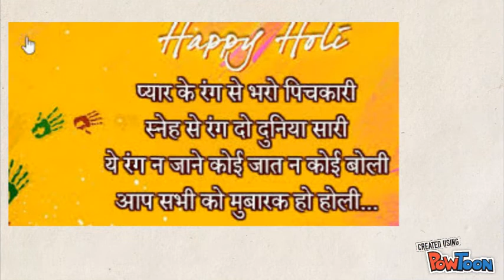Happy Holi 2018: Best Wishes from harish and Annu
Holi the festival of colours is here. We all wait for it the whole year so that we can enjoy those methai and colors. Holi is a Hindu spring festival celebrated in the Indian subcontinent, also known as the "festival of colours".  It signifies the victory of good over evil, the arrival of spring, end of winter, and for many a festive day to meet others, play and laugh, forget and forgive, and repair broken relationships.
Colours being the most important element of our lives,
make this festival so special for us.
As the festival is all about colours and more colours,
Let's play Holi and make each other’s life colourful
Happy Holi 2018.-- Created using PowToon -- Free sign up -- Create animated videos and animated presentations for free.  PowToon is a free tool that allows you to develop cool animated clips and animated presentations for your website, office meeting, sales pitch, nonprofit fundraiser, product launch, video resume, or anything else you could use an animated explainer video. PowToon's animation templates help you create animated presentations and animated explainer videos from scratch.  Anyone can produce awesome animations quickly with PowToon, without the cost or hassle other professional animation services require.